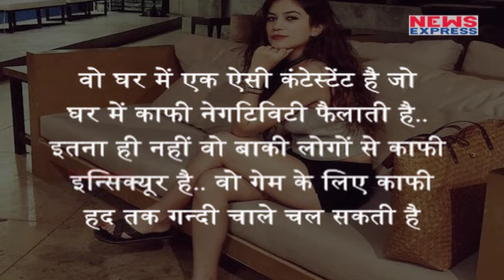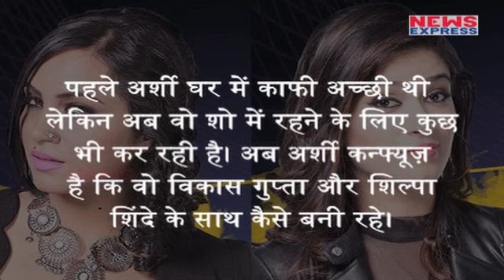Bigg Boss 11: Bandgi ने बेघर होते ही Hina- Arshi पर साधा निशाना, जमकर उगला जहर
Now that Bandgi Kalra has been eliminated from Bigg Boss 11, she is going all out making shocking revelations about her ex- inmates by stating who was true and who was rather faking it for the cameras. While she clarifies her relationship with Puneesh Sharma was always true to heart and that she will continue her affair with him even after the show ends. She however has nothing good to say about the other contestants; especially Hina Khan. Calling her “Evil” and “Insecure”.